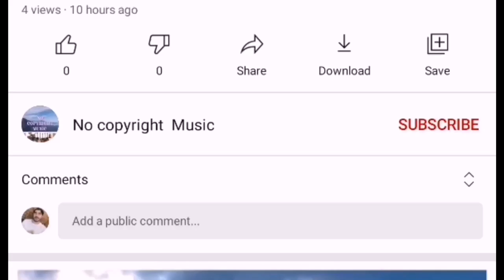Road Trip Joakim Karud (No Copyright Music)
About the Music Track: Road Trip Artist: Joakim Karud Genre: Dance & Electronic